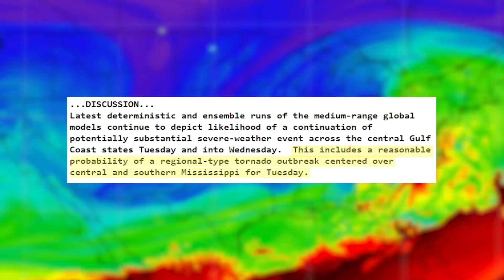This Fierce Storm Will Bring A Wave Of Tornadoes, Giant Hail, Powerful Winds, and more…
Install Raid for Free ✅ IOS/ANDROID/PC and get a special starter pack 💥 Available only for the next 30 days

In this video we are forecasting a multi day severe weather event across the US. The SPC has put out a slight risk of severe weather today, and enhanced risk for Monday, a RARE day 4 30% outlook for a potential tornado outbreak on Tuesday, and even a highlighted area on Wednesday in the southeast… The time to prepare is now, severe weather season has arrived…

48 Hour Future USA Weather Forecast: 0:00
Sponsor: 2:20
Enhanced Risk For Severe Weather Monday: 3:07
Potential Tornado Outbreak Tuesday: 6:39
Severe Weather Threat Continues Wednesday & Thursday: 8:46